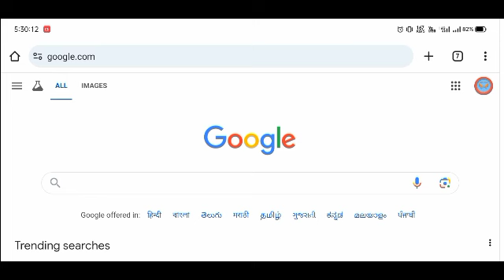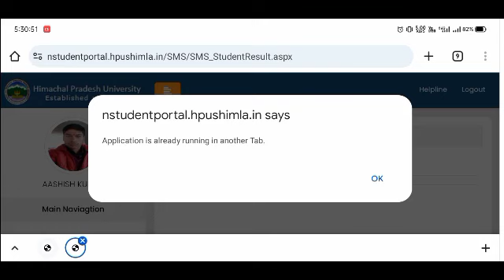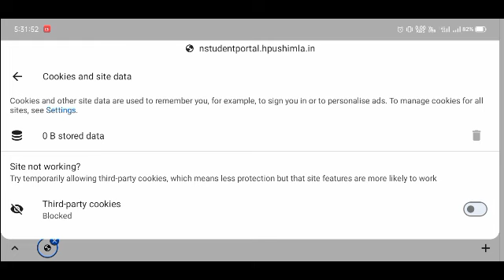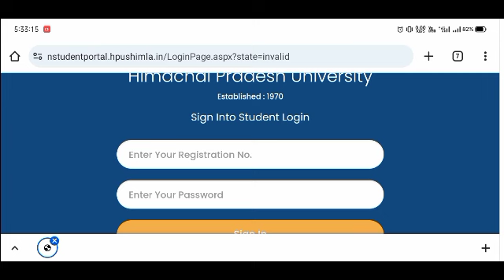how to check and download hpu Results hpu student portal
𝐀𝐛𝐨𝐮𝐭 𝐕𝐢𝐝𝐞𝐨

𝐓𝐨𝐩𝐢𝐜 𝐂𝐨𝐯𝐞𝐫𝐝
hpu ug results
hpu ba final year result date
hpu b.com final year result date
hpu ug 3rd year result date
hpu bsc final year result date
hpu pg entrance exam result
hp colleges admission
Hpu result 2023
hpu pg entrance result
Hpu notification
Hpu ba final year result 2023
Hpu ba first year result 2023
hpu pg private 1st sem result
student
Hpu student portal
HPU UG update

1.
2.
3.
5.